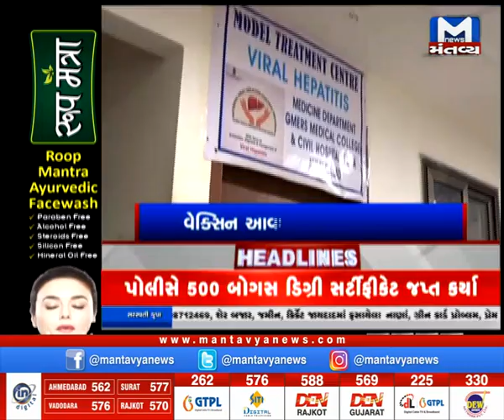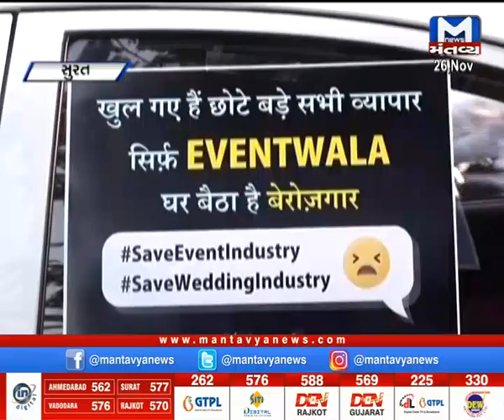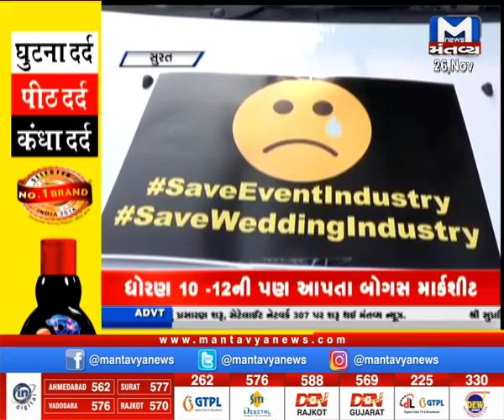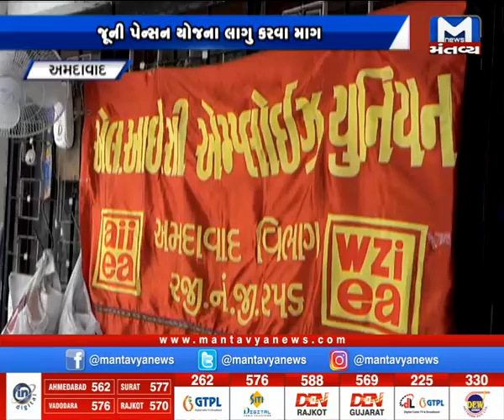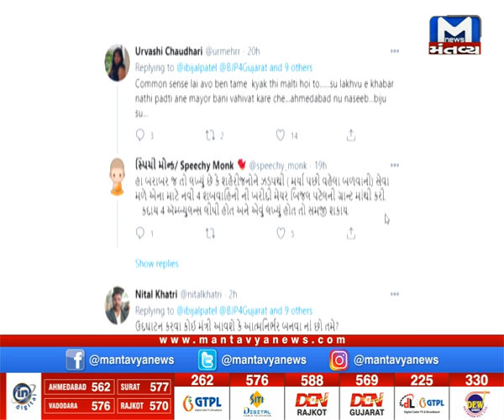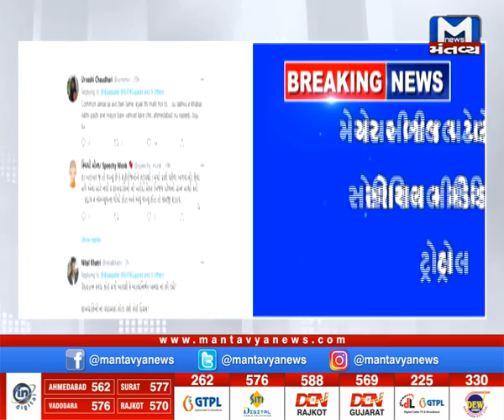Gujarat NonStop (26/11/2020)